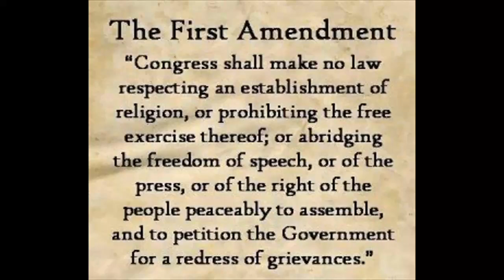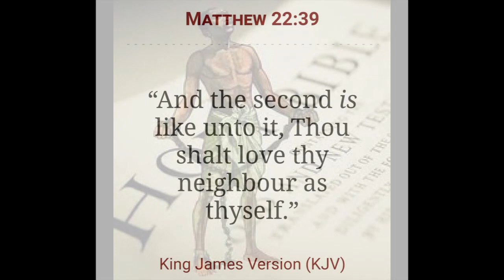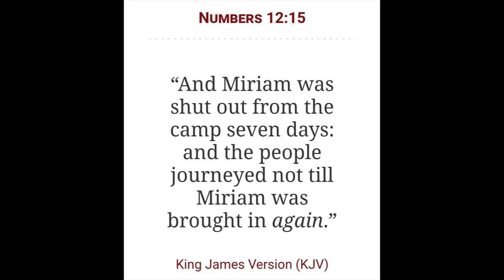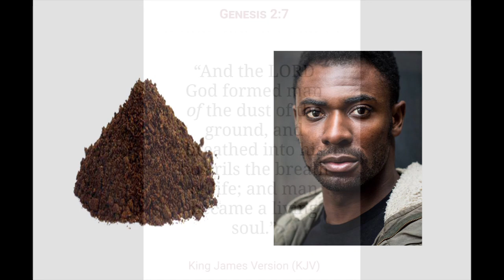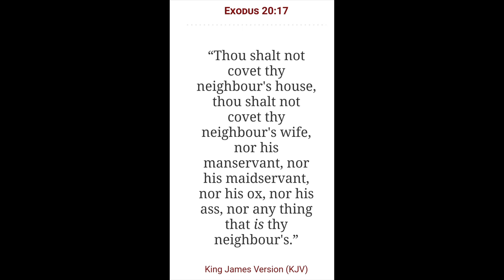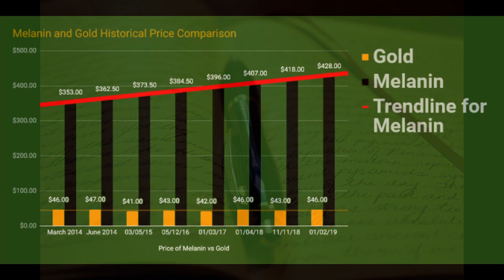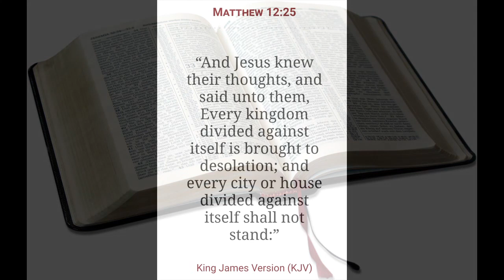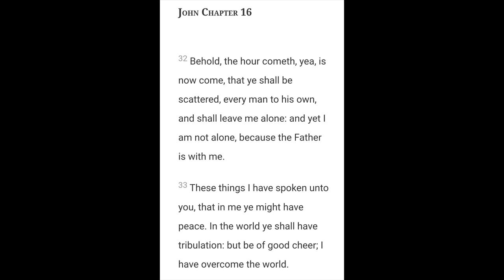The Indigenous People 3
2 Chronicles 7:14

Open Diary

Genre: Ambient/Calm

288